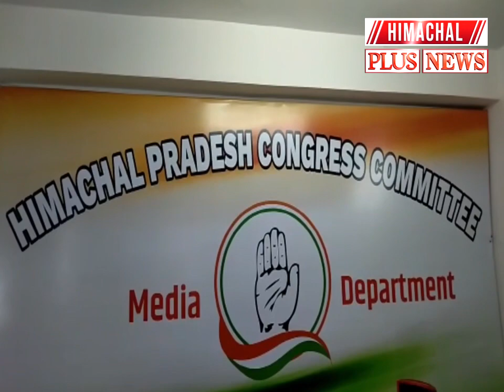Shimla News | राजधानी शिमला में युवा Congress नशे के खिलाफ चलाएगी अभियान | Himachal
About Channel